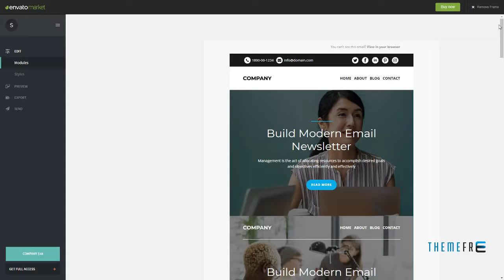Company - Agency Responsive Email Template 30+ Modules - StampReady +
ThemeForest Files Included Layered PNG, HTML Files

 Columns 4+

 Layout Responsive